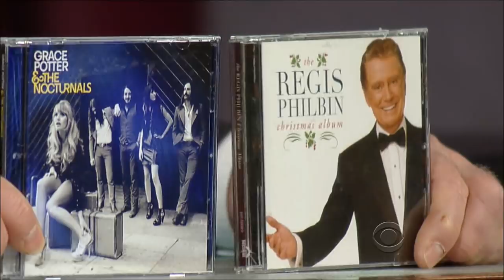Grace Potter and the Nocturnals on Letterman